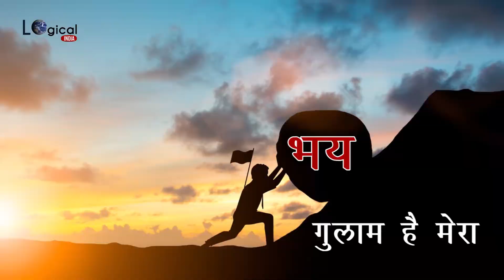Bakhauf Bulletine मध्यप्रदेश के मुख्यमंत्री कमलनाथ के शपथ ग्रहण समारोह की झलकियां 01 | Logical india